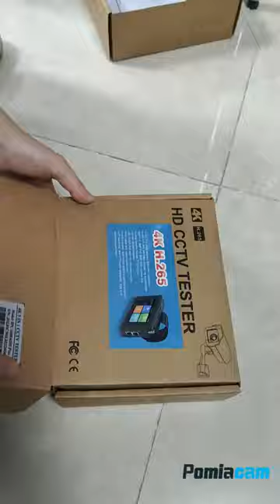IPC1800-PLUS CCTV TESTER MONITOR INSTAL CAMERA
Application:

● CCTV system installation and maintenance

● Network cabling project installation and maintenance

● Dome camera, 4K H.265 IP camera testing

● Video transmission channel testing

● PTZ controller